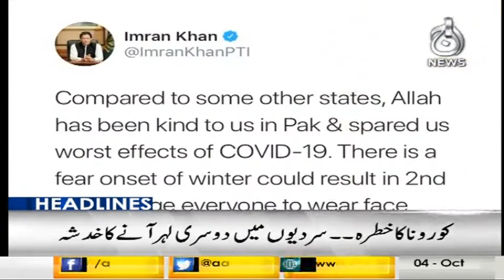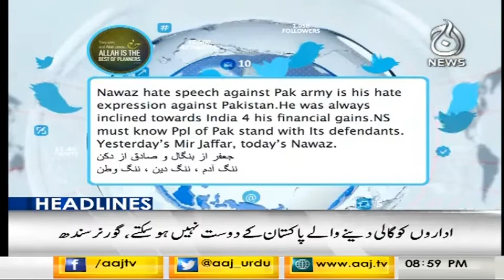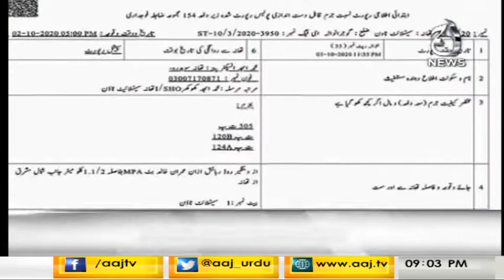Headlines 9 PM | 4 October 2020 | Aaj News | AC1H